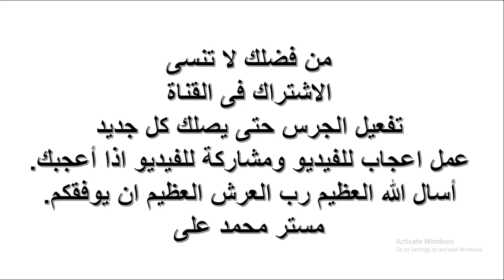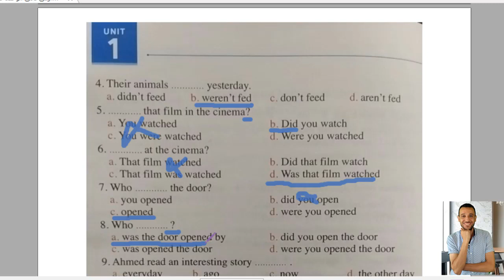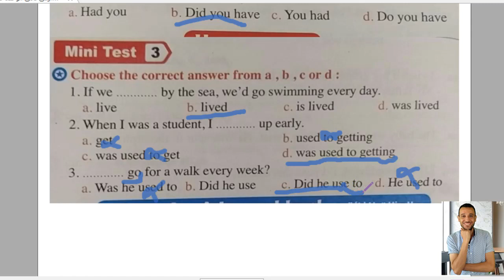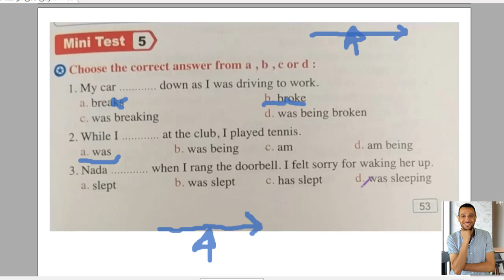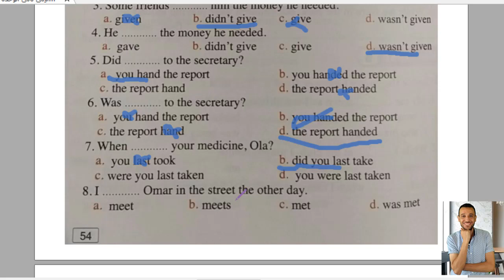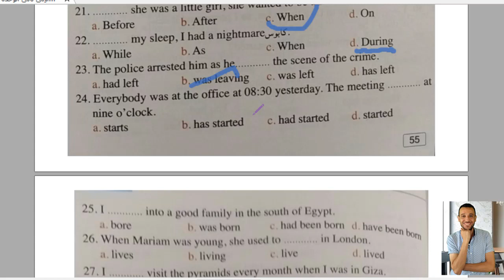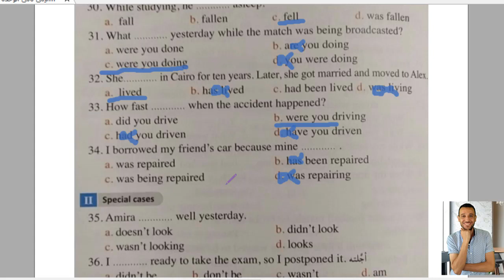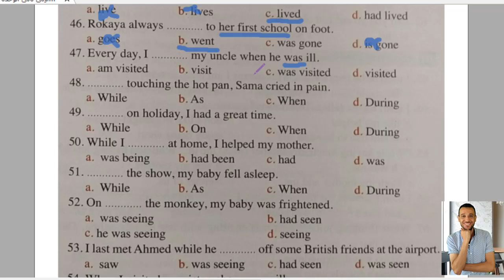اجابة كتاب المعاصر أولى ثانوى 2022 الوحدة الاولى (قواعد) الشرح المفصل لكل جملة لغة انجليزية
اجابة كتاب المعاصر اولى ثانوى 2022 مع الشرح لكل جملة والاختيارات
كتاب المعاصر 2022 لغة انجليزية